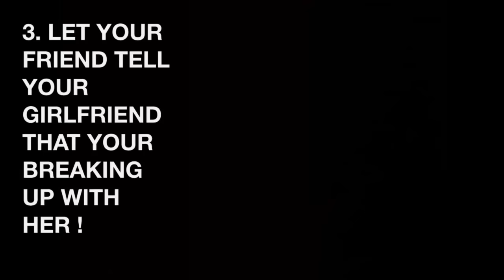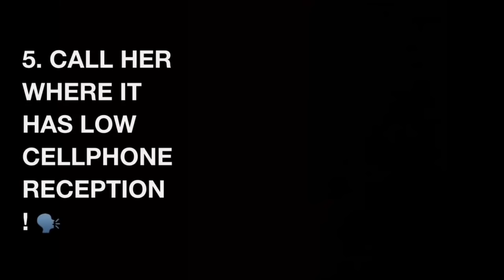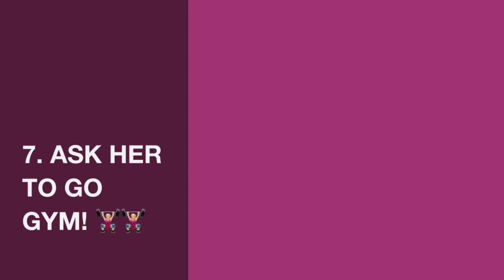7 STUPID WAYS TO BREAK UP WITH YOUR GIRLFRIEND